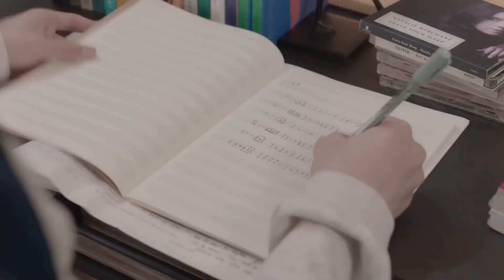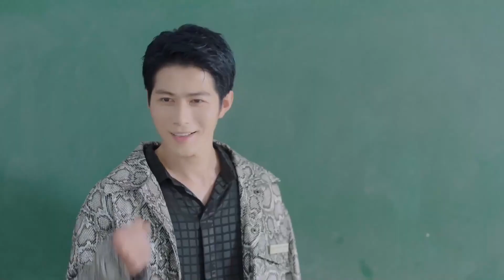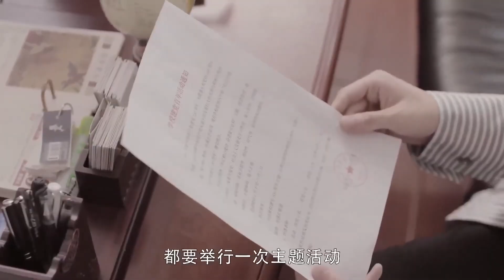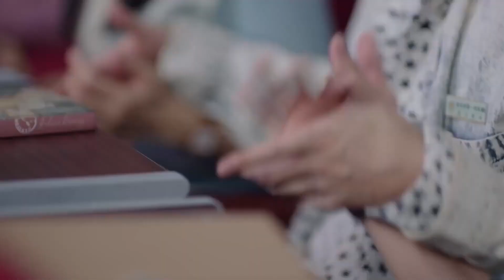MUTLISUB【冷酷总裁的小甜妻】▶EP 26 💋冰山总裁#肖战 落难成老师，意外同#赵露思成欢喜冤家🌹总裁傲娇一时爽💐谁知追妻路漫漫，我的女人我来宠💐/肖战/赵露思/王一博❤️中国电视剧